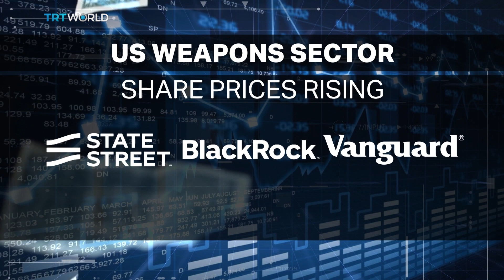How US weapons makers control America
These are dark days for much of the world but US weapons manufacturers are thriving. Their biggest customer, the American government, is spending more than ever - committed as it is - to funding Ukraine’s war with Russia and Israel’s war in Gaza.  Are the big 5 weapons makers too powerful?  and is spending billions of dollars on foreign wars a good investment for the American taxpayer?